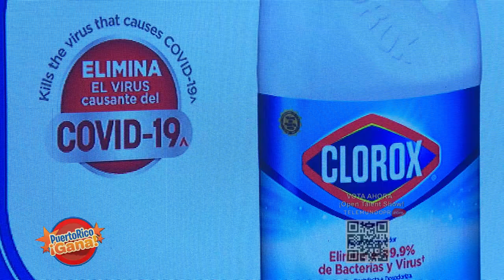07 PR GANA 08 02 21